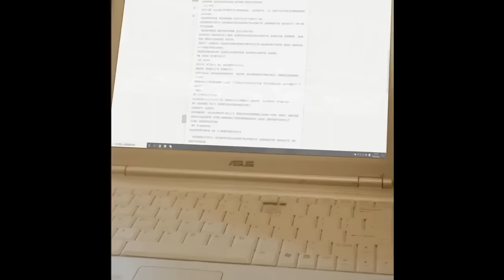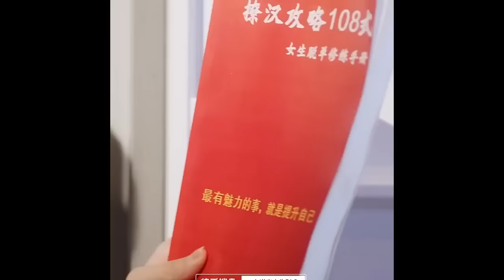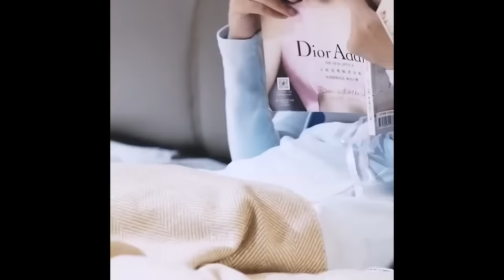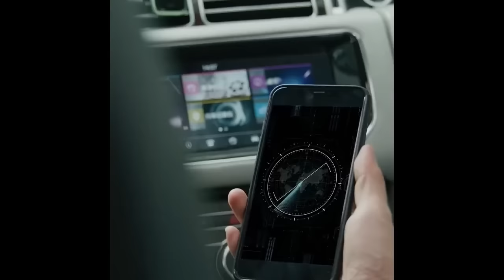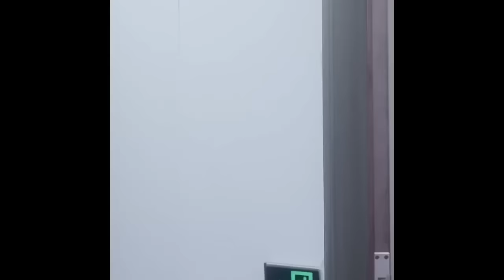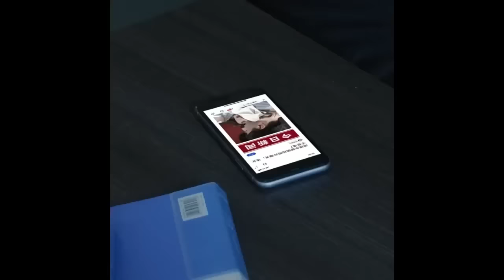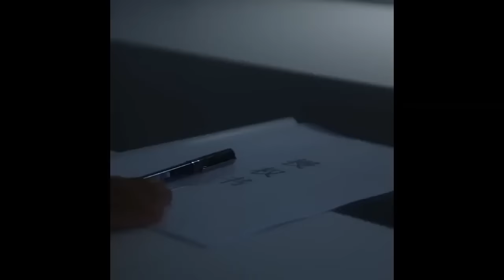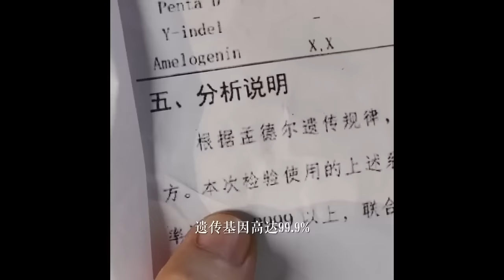撩漢攻略都整上了，看你這個臭反派還不妥協！先來一招餘音繞樑《在逆光中告別》